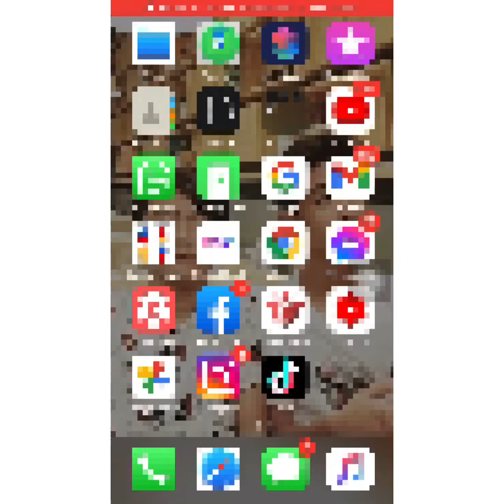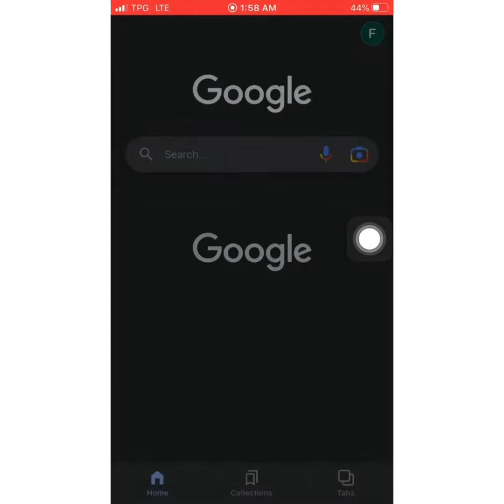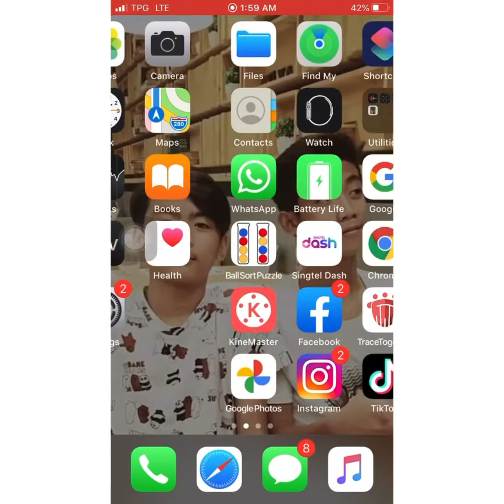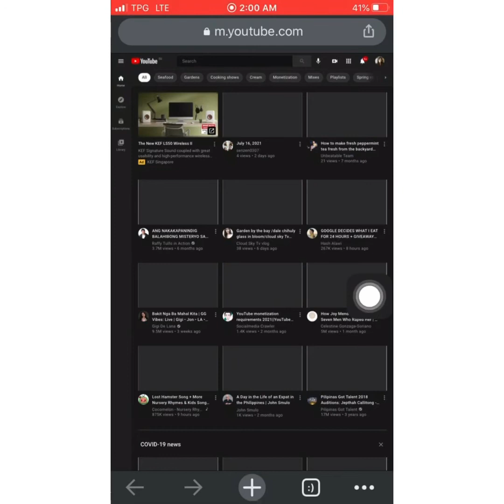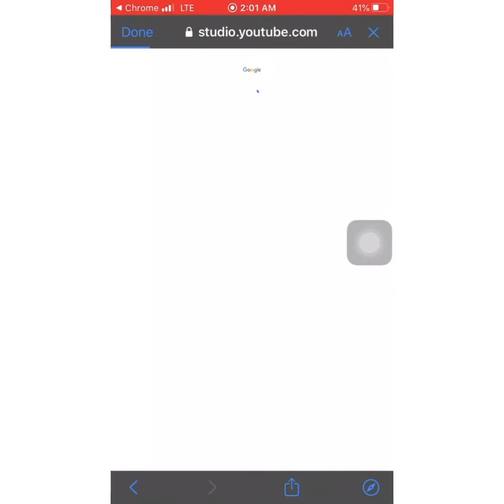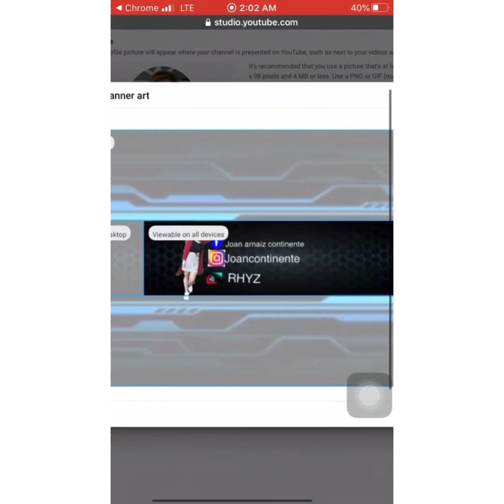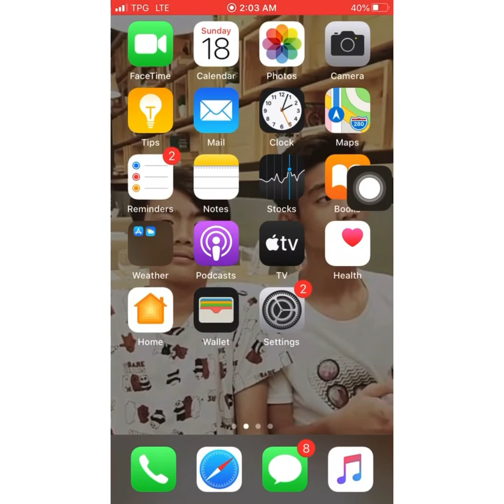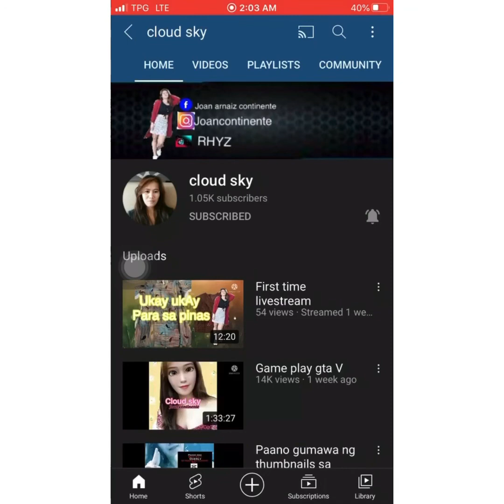Paano gumawa ng banner sa youtube channel gamit ang ios or android phone